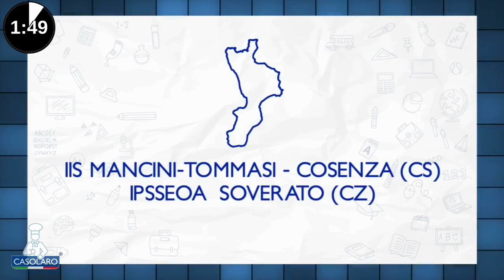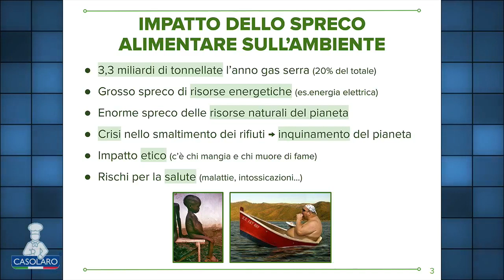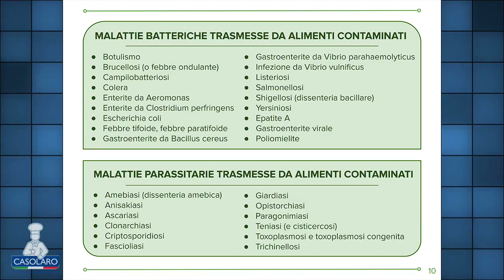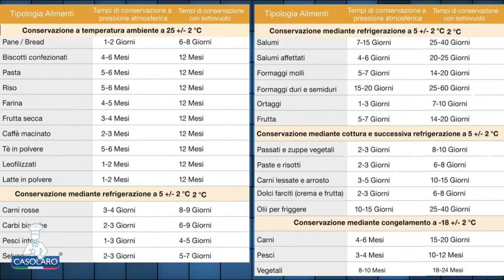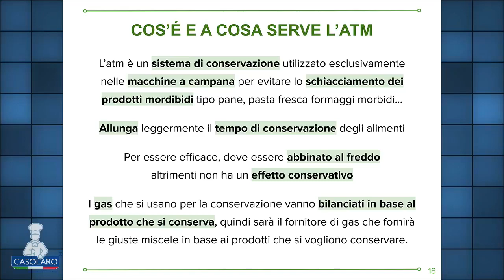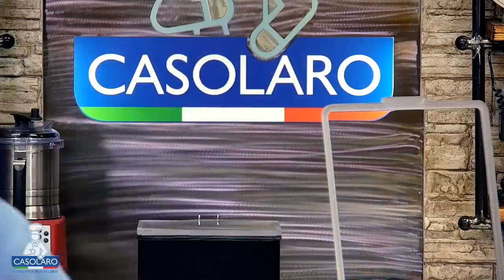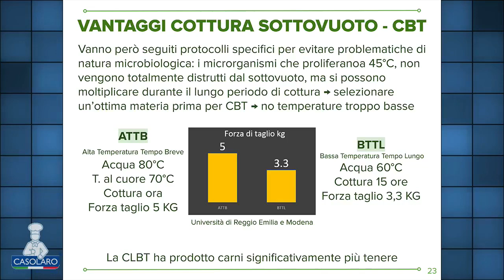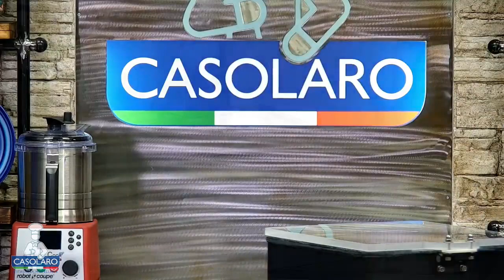Stellati per la DAD: approfondimento sul sottovuoto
Buon giorno a tutti dal Mondo Elegen, il video che pubblichiamo oggi è stato girato il 18 Maggio nella sede di Casolaro Hotellerie SPA.

Questo video fa parte di una serie di lezioni ideate dalla Casolaro per tutti quegli studenti che dovevano assistere alle lezioni in DAD, come approfondimento e supporto al materiale scolastico.

RINGRAZIAMO LA CASOLARO HOTELLERIE PER AVERCI INCLUSI IN QUESTA SERIE DI LEZIONI E PER LA FIDUCIA ACCORDATACI.

Telefono 0522/859721
Telefax 0522/767677